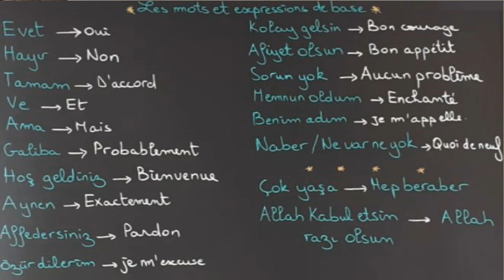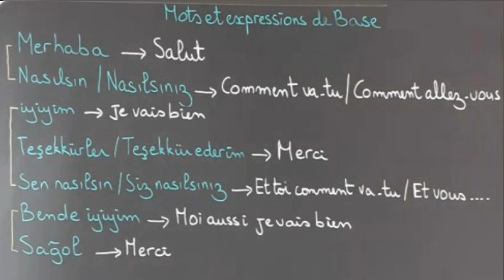Apprendre le turc de zéro-Leçon N02 Mots et expressions de base de la langue turque 01